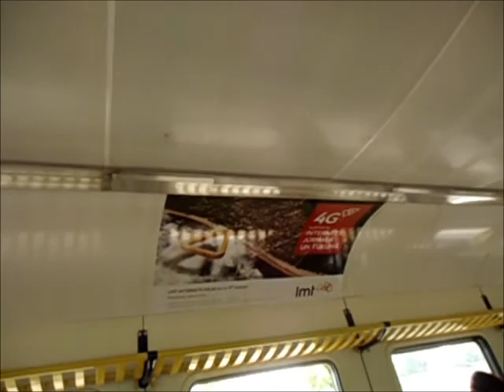[LDz/PV] ER2-1341 (Sloka - Asari) (Imanta - Zasulauks)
(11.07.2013.) Elektrovilciens ER2-1341 skats no salona.Jūrmala un Rīga
EMU ER2-1341 view from cabin.Jurmala and Riga.
Электропоезд ЭР2-1341 вид из салона.Юрмала и Рига.